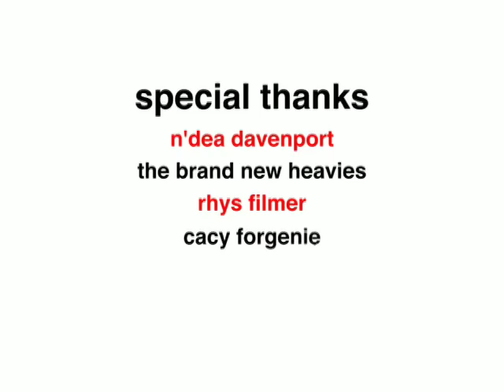N'Dea Davenport, Singer + Songwriter :: Artist Profile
N'DEA DAVENPORT / SINGER + SONGWRITER:  VIDEO EXCERPT
Soul singing sensation N'Dea Davenport of the internationally critically acclaimed R & B group, The Brand New Heavies tells us what contributed to her development as an artist from childhood to LA in the 80s, her signature style and a very personal story about her struggle overcoming uterine fibroids.